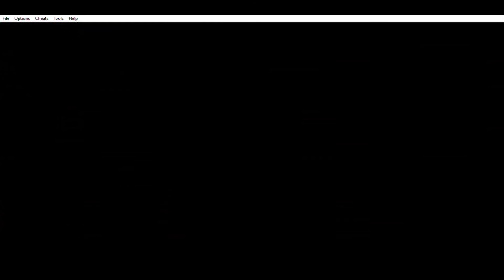Golden Sun: The Lost Age ep. 8 Climbing up Air Rock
Felix and co. return to Madra to notify the mayor that the Black Orb has been retrieved. Despite the boat not being repaired yet, the mayor gives the group the promised reward: an item that allows for the use of the Cyclone psynergy skill. After the mayor goes home, the group is confronted by Karst about Menardi's. She was not happy hearing that her sister is dead and plans to hunt Isaac and co. down for revenge. Once that is over, Felix is confronted by three bandits that Isaac, Garet, and Ivan took care of in Vault. The bandits wanted to know where Isaac and co. are, but Felix and co. don't know. This results in the bandits attacking Felix and co. out of anger. Once the bandits lose, they offer up a pair of Golden Boots and run off. Now it is time to head to Air Rock. Once at the top Felix activates a Wind Stone that reveals an interior entrance, which will be explored in the next episode.